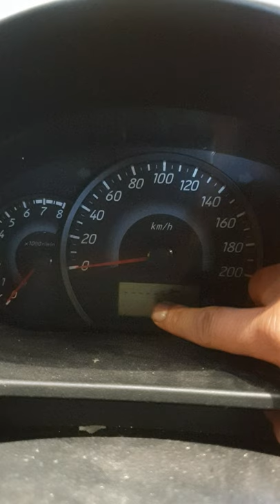How to reset a service reminder on Mitsubishi Mirage